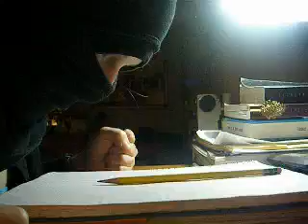Make homework write itself!!!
Got homework? Hire a Ninja!